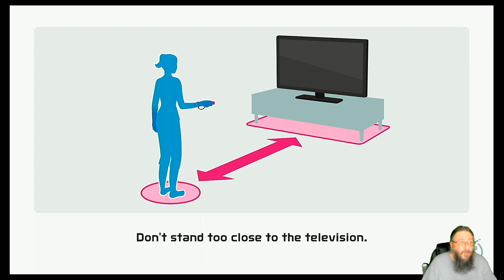Glitch or Hacking? | Switch Sports Bowling 2023 05 02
Look for the Glitch or Hacking at the 3:20 mark of the video. Enjoy todays game of Nintendo Switch Sports Bowling.